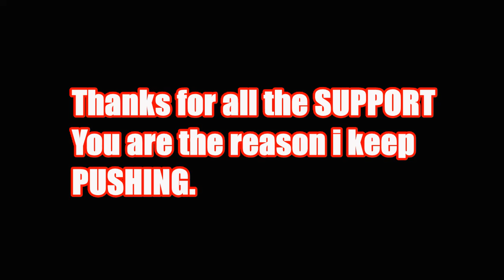**Learn the Dark Hours Raid** on playstation from #1 in DH Free lessons for fast raids :)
For this one, its the re-launch of the TBC discord for Dark Hours Raids.
I'll be personally showing groups how to smash the raid fast and easy.
I'll also be looking for discord managers, clan leaders and casual raiders.
Be ready to make a build and start running raids for both fun, and for exotics.
GGz  -Soak Disko